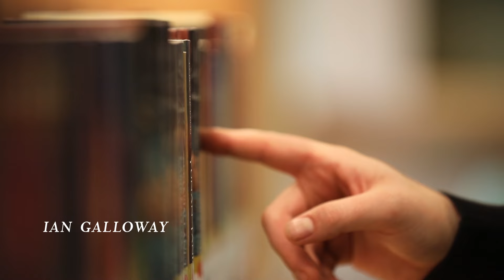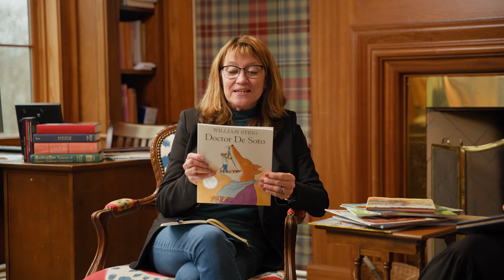The Monk That COULDN'T Pay Attention! - Memoria Press First Grade Read-Alouds!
On this episode of Novel Thoughts Leigh, Tanya, and Ian talk through our choices for First Grade Homeschool Literature Curriculum. Kids will love the sweet characters from Doctor De Soto and Snowflake Bentley, and be inspired by the wisdom of The Ink Garden of Brother Theophane and Saint Francis and the Wolf. We believe parents and children will thrive during reading time at home with these wonderful picks from Memoria Press.

*First Grade Read Aloud Books from Memoria Press*
_A Visitor for Bear_ by Bonny Becker
_The Ink Garden of Brother Theophane_ by C. M. Millen
_A House Is a House for Me_ by Mary Ann Hoberman
_Miss Twiggley’s Tree_ by Dorothea Warren Fox
_Lyle, Lyle, Crocodile_ by Bernard Waber
_A Picture Book of Christopher Columbus_ by David A. Adler
_Katy No-Pocket_ by Emmy Pane
_Wynken, Blynken, and Nod by Eugene Field_ Illustrated by Johanna Westerman
_The Caboose Who Got Loose_ by Bill Peet
_The Owl and the Pussycat_ by Edward Lear
_The Little Island_ by Margaret Wise Brown
_The Very First Thanksgiving Day_ Rhonda Gowler Greene
_Choo Choo_ by Virginia Lee Burton
_The Polar Express_ by Chris Van Allsburg
_How the Grinch Stole Christmas_ by Dr. Seuss
_Snowflake Bentley_ by Jacqueline Briggs Martin
_The Moon Shines Down_ by Margaret Wise Brown
_Norman the Doorman_ by Don Freeman
_Pickle-Chiffon Pie_ by Jolly Roger Bradfield
_The Star - Spangled Banner_ Illustrated by Peter Spier
_Abe Lincoln: The Boy Who Loved Books_ by Kay Winters
_White Snow, Bright Snow_ by Alvin Tresselt
_Patrick – Patron Saint of Ireland_ by Tomie de Paola
_Doctor DeSoto_ by William Steig
_Little Toot_ by Hardie Gramatky
_Rechenka’s Eggs_ by Patricia Polacco
_The Glorious Flight_ by Alice and Martin Provensen
_Why Mosquitoes Buzz in People’s Ears_ by Verna Aardema
_Fly High, Fly Low_ by Don Freeman
_Millions of Cats_ by Wanda Ga’g
_The Storm Book_ by Charlotte Zolotow
_Mike Mulligan and His Steam Shovel_ by Virginia Lee Burton
_A Time to Keep_ by Tasha Tudor
_Saint Francis and the Wolf_ by Jane Langton, Illustrated by Ilse Plume